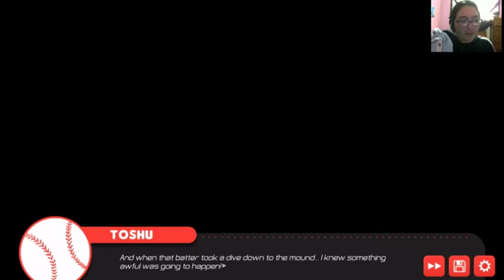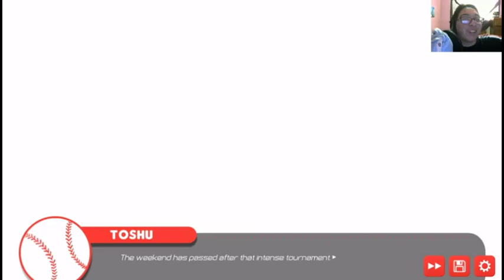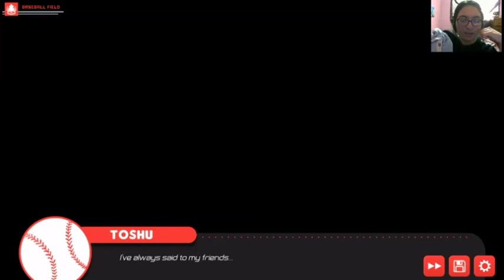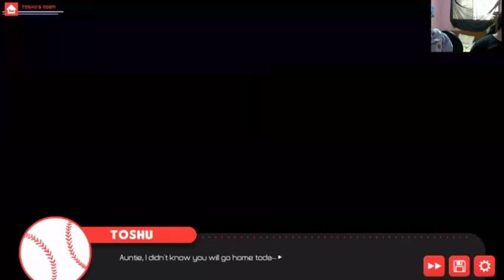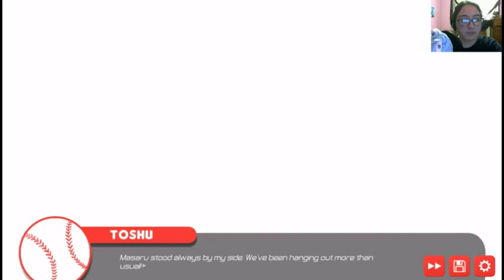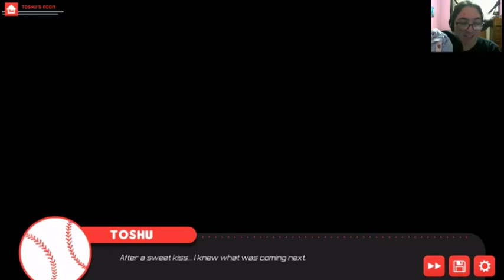Bacchikoi Part 10 Ending (Masaru's Good Ending Sorta)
Masaru's ending may be the good ending but it's still sad. I feel bad for his situation he is stuck in.😭😭

About Game:►
Toshu goes to a new school and joins the baseball club. Quickly becoming friends with two of his teammates he also develops feelings for one of them. To add on to it he learns that both of them have their own personal problems to discover but he only has so much time to know about one of them before it's all over.

♫Music Used♫:►

8 Bit Songs by HeatlyBros